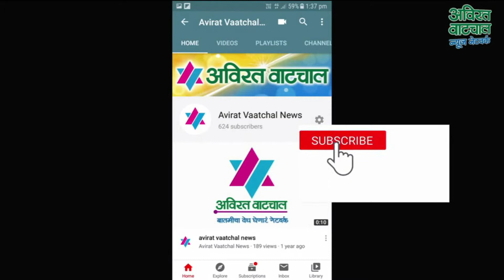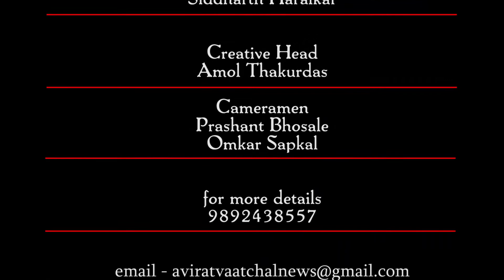सर्वोच्च न्यायालयाच्या निर्णयावर मुख्यमंत्री एकनाथ शिंदेनी दिली प्रतिक्रिया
अविरत वाटचाल

Swapna's Food Track
Soft and Delicious Amboli (लुसलुशीत चवदार आंबोळी) -साहित्य आणि कृती Description मध्ये सविस्तरपणे